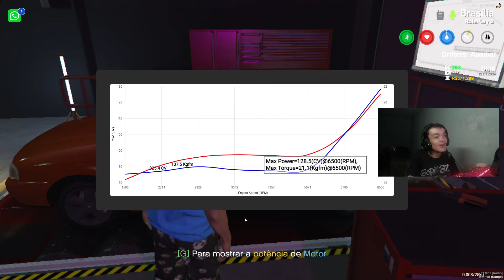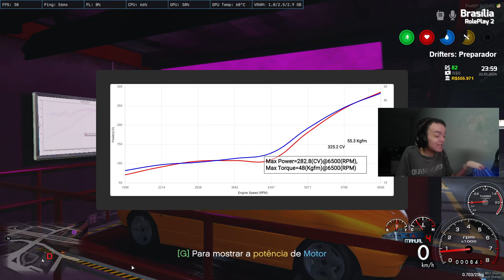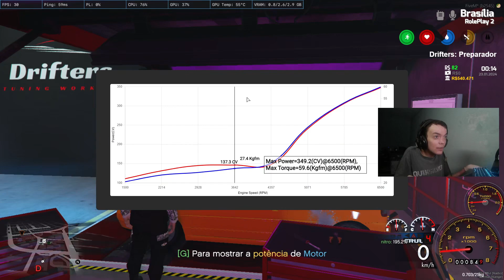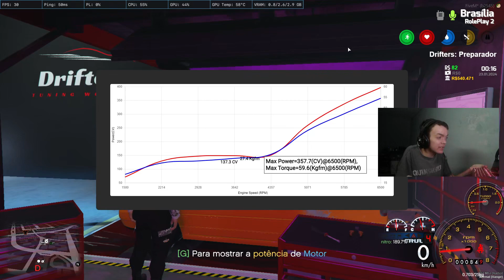Dexei meu GOL FULL DRIFTERS Com NITRO!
Seja membro deste canal e ganhe benefícios:
Esse episódio ficou bem grande mas acho que vale a pena assistir! Demorou muito mas eu consegui deixar o gol to jeito que queria ou quase! talvez alguns ajustes pra ganhar mais uns cavalos!